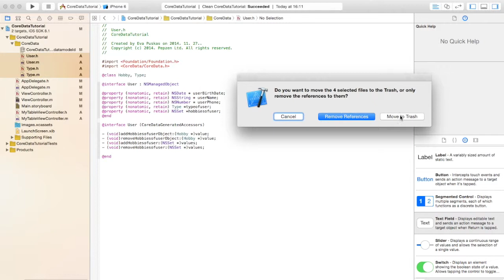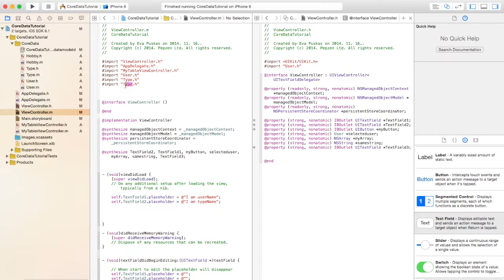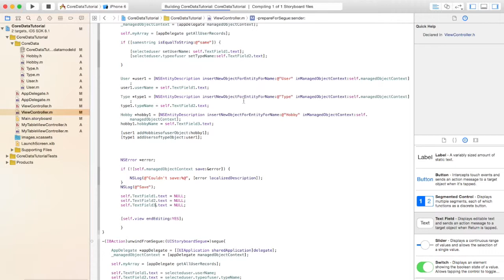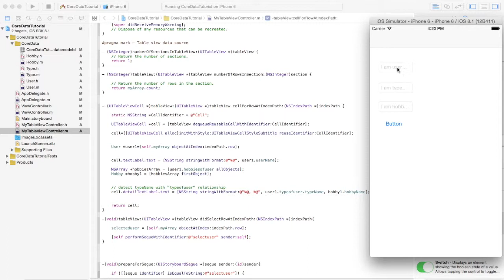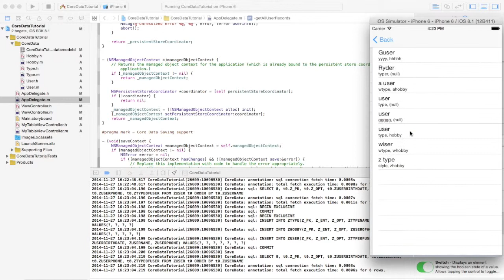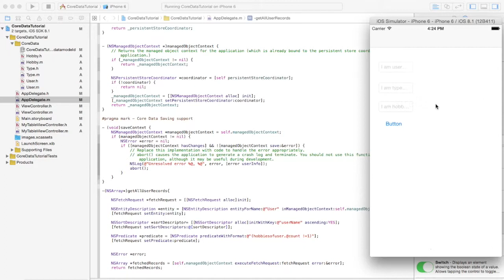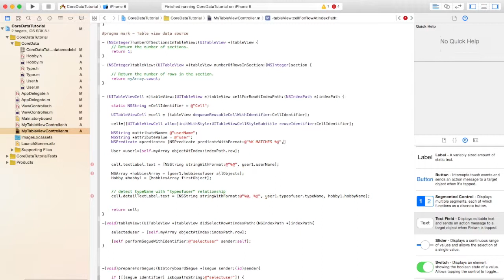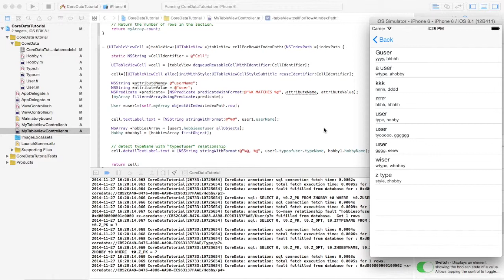Core Data part 4 / 5 - Change Core Data model, SortDescriptor, NSPredicate & filter Array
IOS 8.1 Xcode 6.1

You can find the Part 1, 2 and 3 tutorial and video links in the post.
Sorry for the end of the video, i finally did product -clean, and then it worked fine. But i just present the way of using filteredArray with Predicate. The correct, best solution at this App to using the simple setPredicate in AppDelegate FetchRequest.!

Steps in part 3:
1. Create Hobby Entity - change Core Data model
2. Create and Save hobbies to user.
3. SortDescriptor and NSPredicate